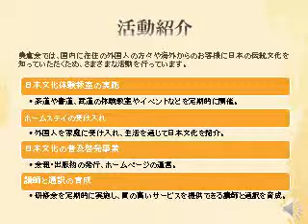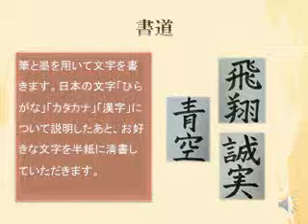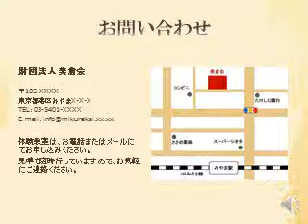体験教室のご紹介